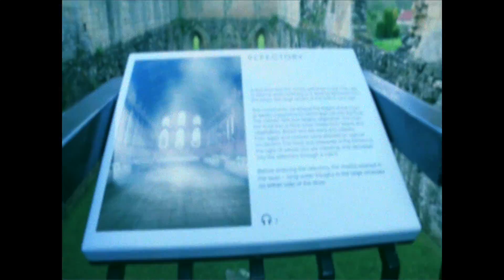Lense Scratch (XLI)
Wild Cub - Wishing Well